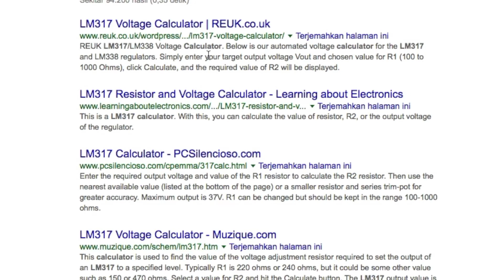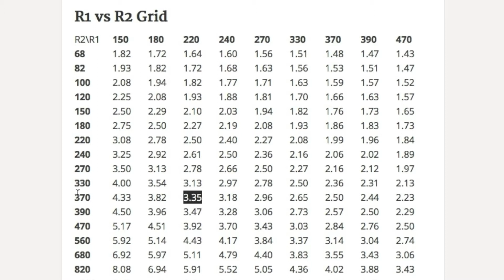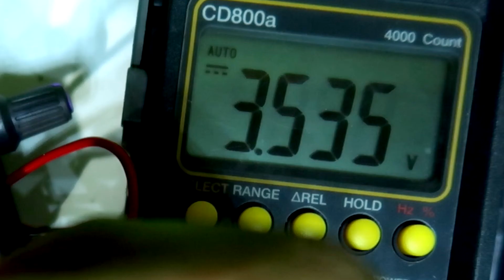Cara Membuat Power Supply Arduino 3.3V dengan LM317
[Transkrip]

# Cara Membuat Power Supply Arduino 3.3V

Kali ini kita akan membuat voltage regulator 3.3v menggunakan chip LM317.

Komponen yang akan kita gunakan adalah:
lm317, capacitor 0.1uF, capacitor electrolyte 10uF 50V, resistor  1.5 Kohm (1471) dan  1 kohm (976), Diode 1n4007, terminal 2 pcs, dan pcb.

Pertama mari kita lihat datasheet LM317,
output voltage bisa diatur dari rentang 1.25V hingga 37V dengan daya maksimal 1.5 Amper.
mempunyai fitur Internal Short-Circuit Current Limiting, artinya (jika daya yang digunakan melebihi dari 1.5A maka akan otomatis mati) atau reset ulang.

selanjutnya kita akan mencari nilai resistor untuk output 3.3 volt menggunakan lm317 calculator.
R1 976, R2 1471, dan outputnya kemungkinan 3.13 volt. atau kalian bisa menggunakan table resistor disini, contoh, bisa menggunakan 220 dan 370, atau 330 dan 560.

selanjutnya kita lihat diagram,
Untuk mengatur voltase output kita akan memerlukan 2 buah resistor, dan 2 kapasitor untuk men-filter tegangan input dan output.
disini akan saya tambahkan dioda untuk pengaman polaritas agar tidak terbalik.

perlu diketahui, lm317 mempunyai symbol diagram yang sama dengan seri regulator positif 78, tapi tata letak kaki-nya sangat berbeda. jadi jangan sampai terbalik

sekarang kita siapkan PCB, heatsink, lm317, terminal,  dioda, dan sekarang kita solder.

sekarang kita check,
pada input 25 volt, output berhasil mencapai 3.3 volt. tapi masih kurang stabil, kemungkinan karena nilai toleransi resistor 10% kurang presisi, dan saya ingin output 3.3 volt pada input 12 volt.jadi, sekarang kita akan coba ganti resistor ini menggunakan resistor dengan toleransi 1%,

resistor yang saya punya adalah 548 dan 1000 ohm, dan hasil outputnya 3.5 volt.

sekarang lepas resistor sebelumnya, ganti dengan resistor baru.

mari kita tes lagi, dengan input 12 volt outputnya 3.5 volt. sempurna, seperti yang diharapkan.

meskipun tidak menghasilkan tepat 3.3volt, paling tidak kita sekarang tahu cara membuat power regulator yang outputnya bisa disetting sesuai keinginan kita. bahkan kita dapat membuat powerbench portable seperti milik saya tadi hanya dengan mengganti salah satu resistor dengan potensio atau variable resistor.

[End of Trancscript]

Recorded with samsung canon Powershot
Edited with Final Cut Pro X 10.4